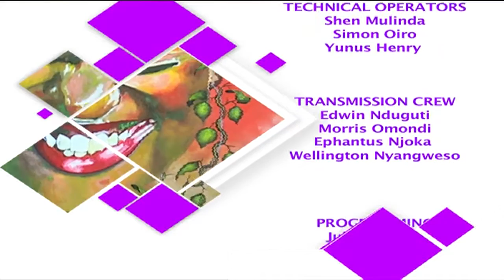KTN Life and Style : Artistic Tuesday, Spoken Art – Kevin & Quincy 15/11/2016